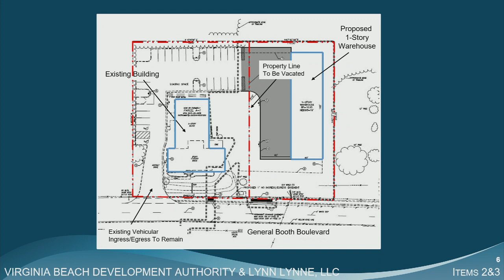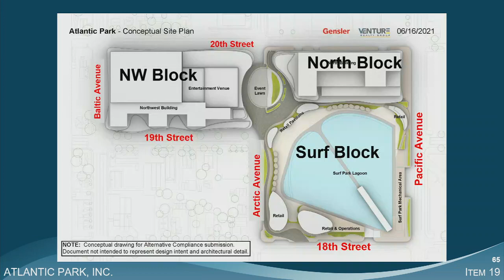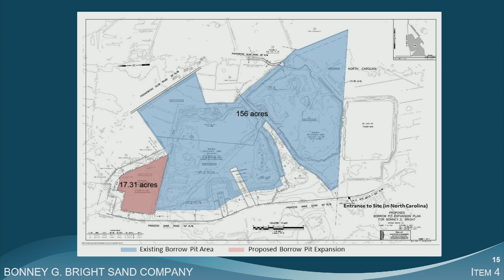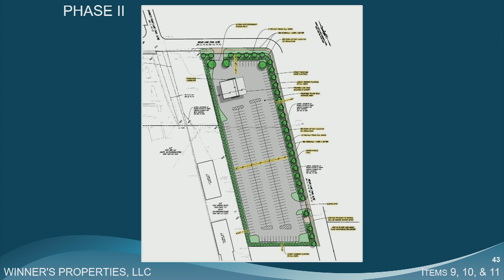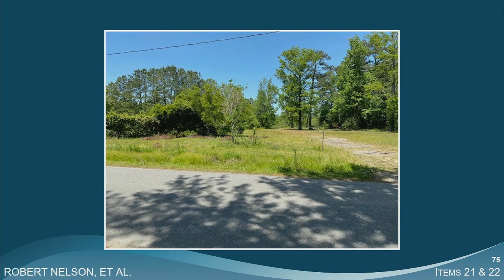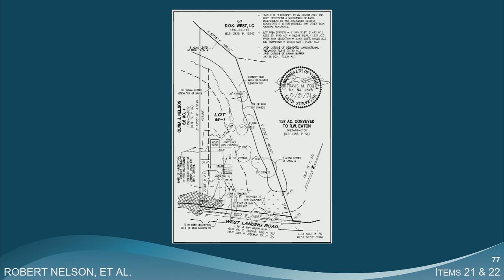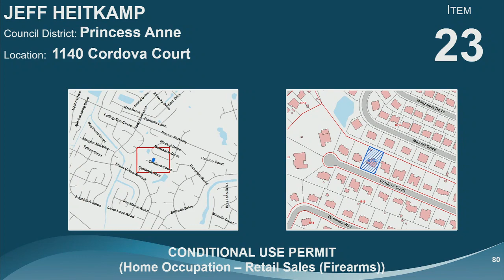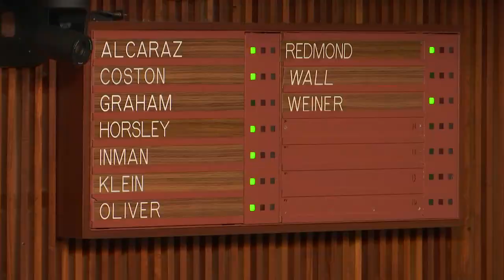Planning Commission - 07/14/2021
City of Virginia Beach Planning Commission Public Hearing, held July 14, 2021.